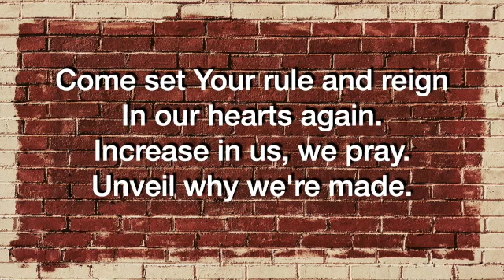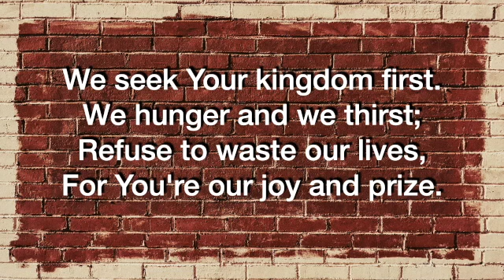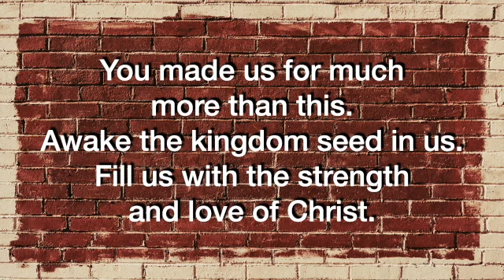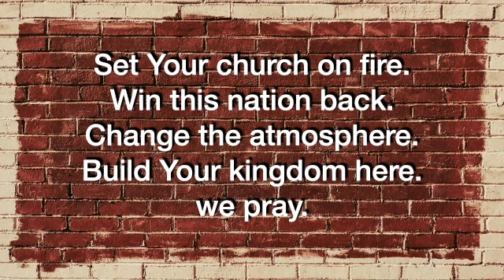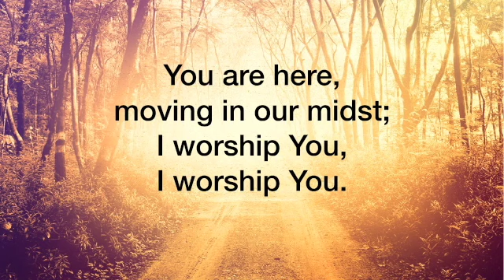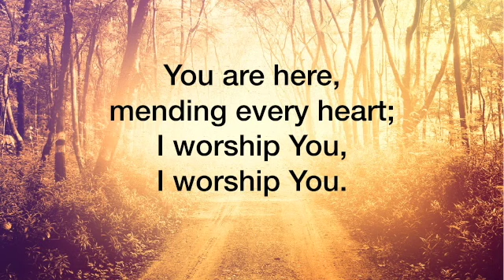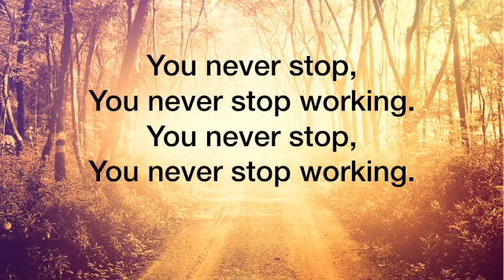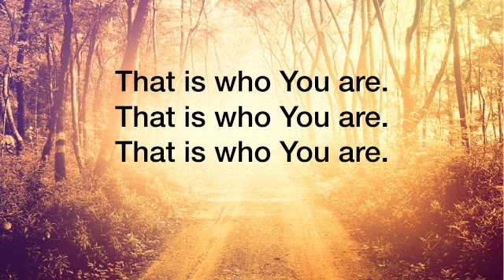November 22, 2020 Worship Service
Southern Hills Church, Sioux Falls, SD
Pastor Don Vanderlip